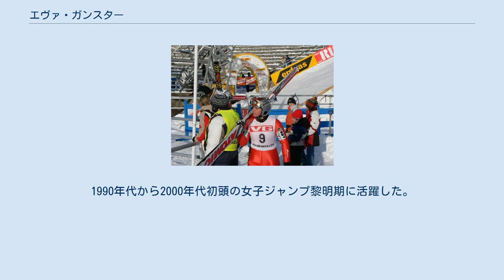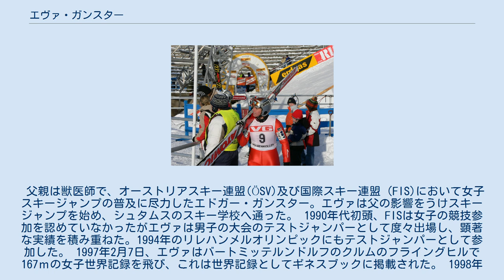エヴァ・ガンスター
Eva Ganster i Holmenkollen i 2005. Foto: Alexander Nilssen エヴァ・ガンスター（Eva Ganster、1978年3月30日 - ）はオーストリア、チロル州キッツビュール出身の元スキージャンプ選手、スポーツ科学者。
1990年代から2000年代初頭の女子ジャンプ黎明期に活躍した。
 父親は獣医師で、オーストリアスキー連盟(ÖSV)及び国際スキー連盟（FIS)において女子スキージャンプの普及に尽力したエドガー・ガンスター。エヴァは父の影響をうけスキージャンプを始め、シュタムスのスキー学校へ通った。 1990年代初頭、FISは女子の競技参加を認めていなかったがエヴァは男子の大会のテストジャンパーとして度々出場し、顕著な実績を積み重ねた。1994年のリレハンメルオリンピックにもテストジャンパーとして参加した。 1997年2月7日、エヴァはバートミッテルンドルフのクルムのフライングヒルで167ｍの女子世界記録を飛び、これは世界記録としてギネスブックに掲載された。 1998年のノルディックスキージュニア世界選手権でエキシビションとして行われた女子の部では2位となった。 ガンスターはサッカーでも活躍した。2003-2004シーズンには当時オーストリア女子2部リーグに所属していたFCZirlで11得点をあげてチーム得点王となった。 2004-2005シーズンから始まった女子コンチネンタルカップでは総合15位、このシーズン終了後現役を引退、2005年10月にはスポーツ科学の修士号を得た。